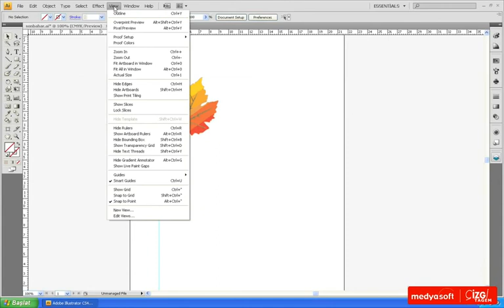Adobe Illustrator CS4 0203: Kılavuzlar ile Çalışmak